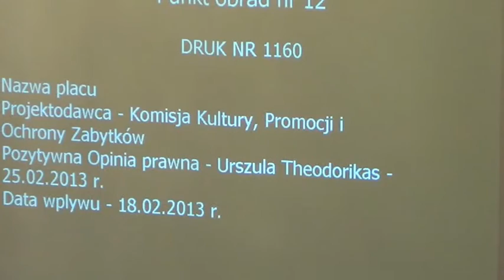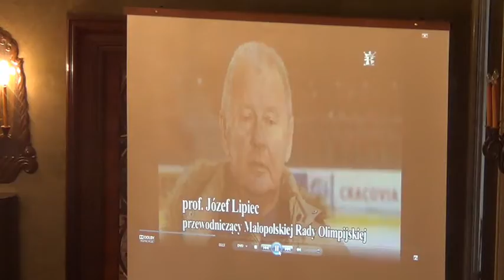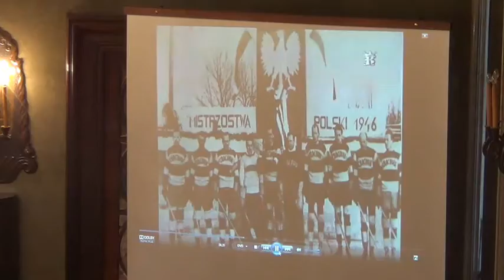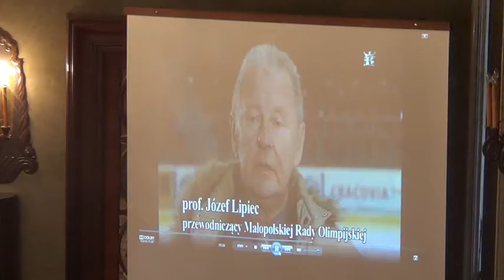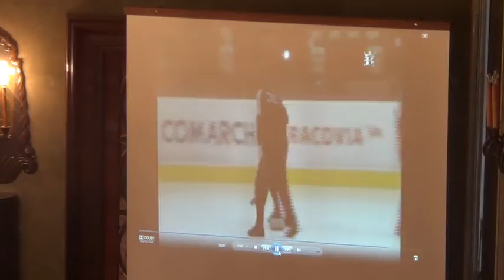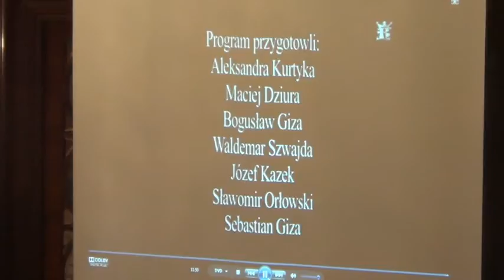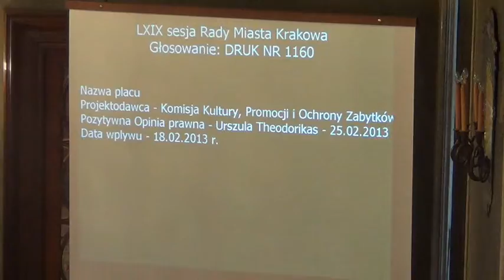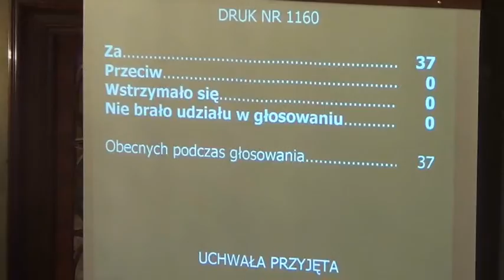10. Nazwa placu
Nazwa placu

Projekt Komisji Kultury, Promocji i Ochrony Zabytków -- druk nr 1160 -- w trybie I czytania -- referuje Jerzy Fedorowicz